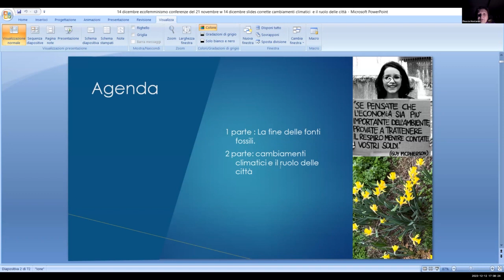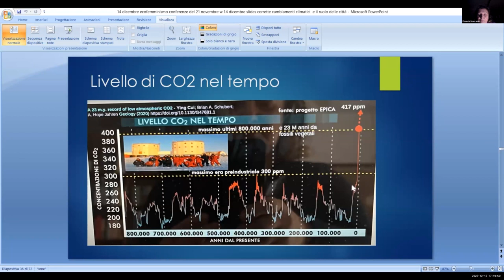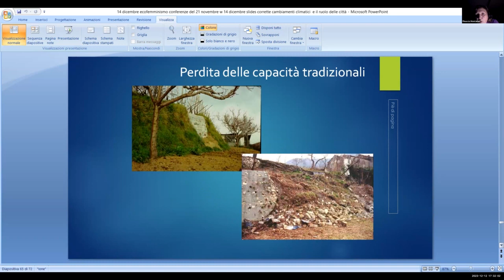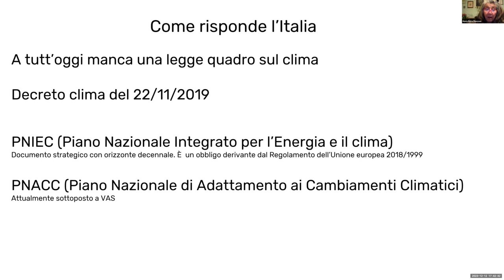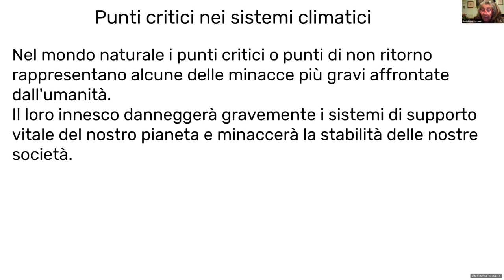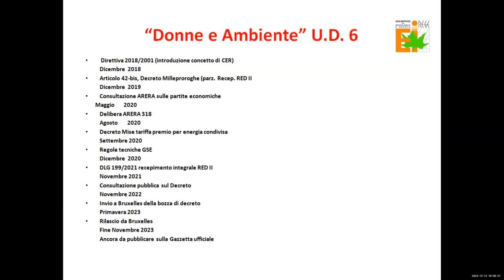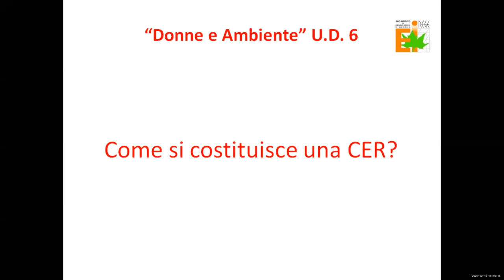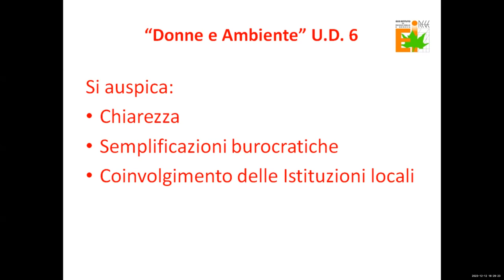Cambiamenti climatici e il ruolo delle città e della partecipazione dei cittadini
Sesta lezione del corso sull'ecofemminismo.
I relatori sono Pinuccia Montanari, l'ing. Maria Rosa Ronzoni e l'ing. Enzo Tortello